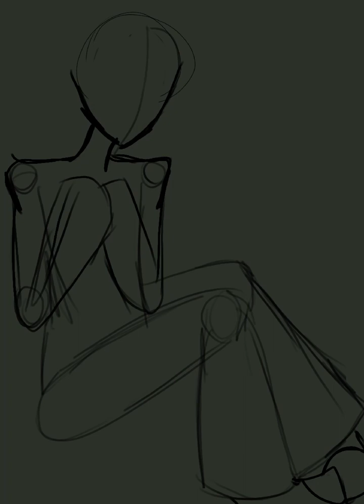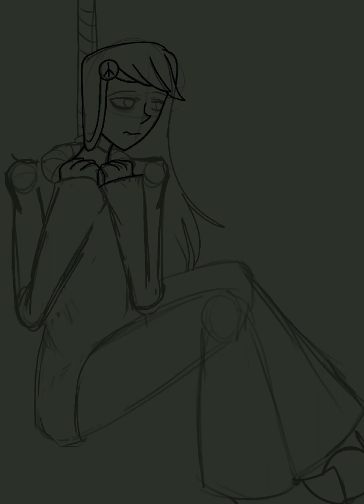Time Laspe: Ready Noose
Another time lapse video but with a woman holding a noose to her neck, and I also drew a rune hairpin that’s for death, and that’s all really.